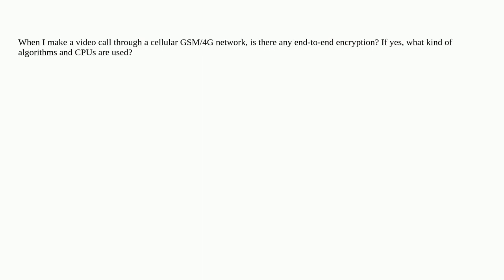Are the video calls made in a 3G/4G network encrypted end-to-end?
A special thanks goes out to the community

  end-to-end-encryption encryption video